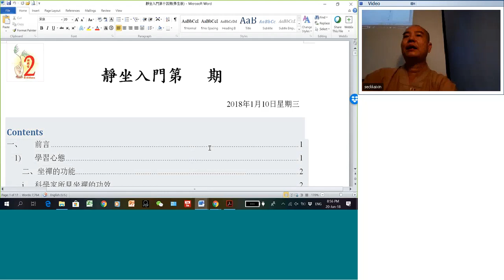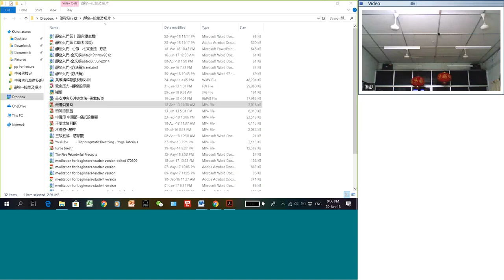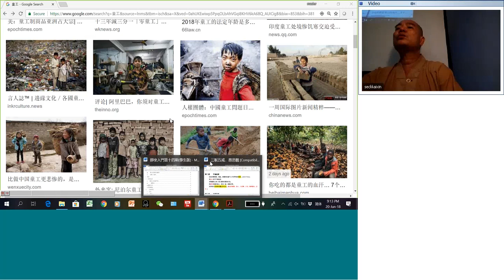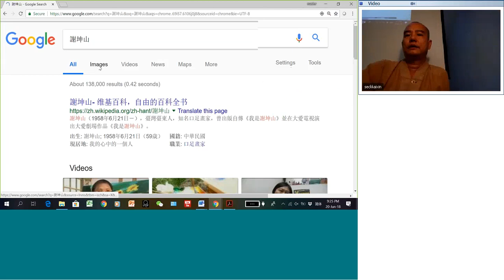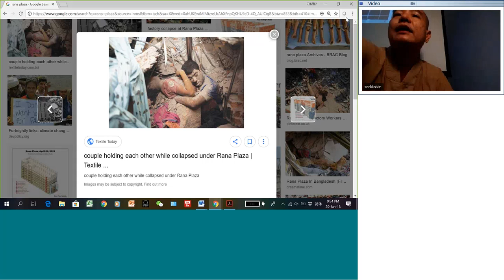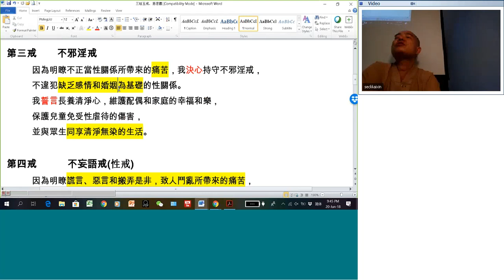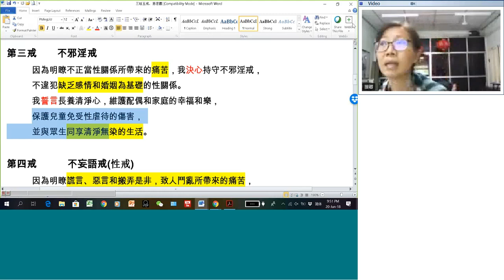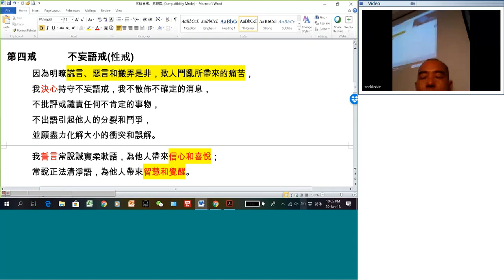20180620 -靜坐入門-不偷盜及不邪淫